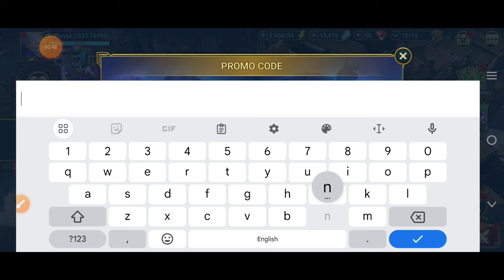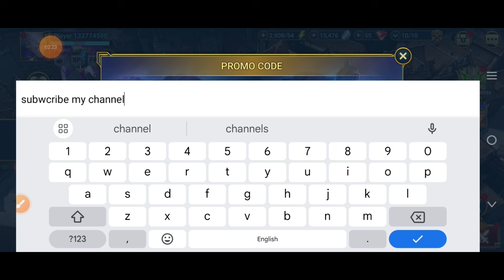🎃HALLOWEEN🎃OCTOBER 2024☑️NEW PROMO CODE FOR ALL! OCTOBER 2024! | RAID: SHADOW LEGENDS👈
Today in this interesting video we will tell you about new codes for RAID SHADOW LEGENDS 2024. I hope you like this video.

Cover Topics:-..

1) Raid shadow legends promo codes
2) raid shadow legends promo code
3) Raid shadow legends codes
4) codes raid shadow legends
5) code raid shadow legends 2024
6) raid shadow legends redeem code
7) raid shadow legends code
8) promo codes for raid shadow legends
9) Raid shadow legends codes 2024
raid shadow legends промокод
10) raid shadow legends update codes

Step 3: Type in your code.